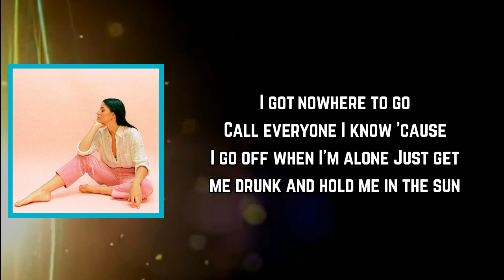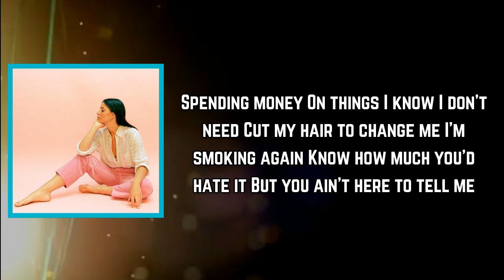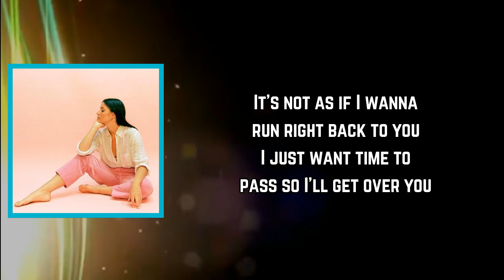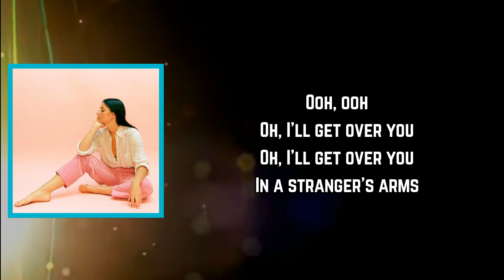LÉON - In a Stranger’s Arms (Lyrics)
In a Stranger’s Arms Lyrics:

[Verse 1]
Weeks go so slow
We haven't spoken one word
Been an endless summer
I go out and get home
When neighbours' leaving for work
I don't mind them judging

[Pre-Chorus]
Call everyone I know 'cause I go off when I'm alone
Just get me drunk and hold me in the sun

[Chorus]
They say heartbreak always hurts the worst the first time
You feel you're gonna die, you're blind, it's hard to see
That in time, you will find that you've moved on
Then you'll risk it all to feel it all like the first time
In a stranger's arms

[Verse 2]
Spending money
On things I know I don't need
Cut my hair to change me
I'm smoking again
Know how much you'd hate it
But you ain't here to tell me

[Pre-Chorus]
I learned to live alone
My home is not a home
No, I don't feel it on my own
And when I leave, I'm keepin' all lights on

[Chorus]
In a stranger's arms, oh

[Bridge]
I don't wanna know if you have moved on
And you don't wanna know if I have met somebody new
It's not as if I wanna run right back to you
I just want time to pass so I'll get over you

[Outro]
Ooh, ooh
Oh, I'll get over you